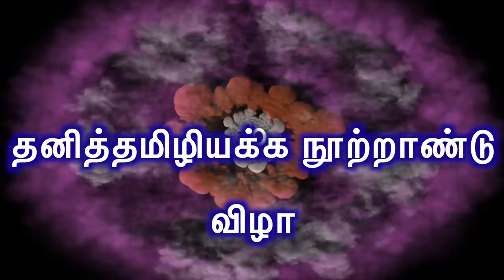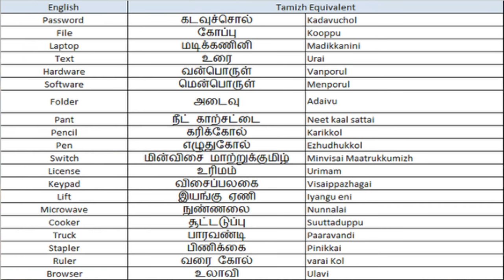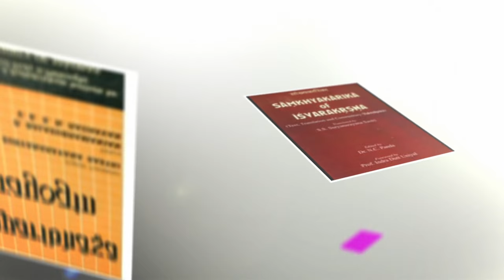தனித்தமிழியக்க நூற்றாண்டு விழா - காணொலி படைப்பு 1 | ஓம்தமிழ்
ஏற்பாடு : மலேசியத் தமிழ் நெறிக் கழகம்
நாள் : 16,17,18 திசம்பர் 2016
இடம் : திருமுருகன் மண்டகம், பத்துமலை, சிலாங்கூர், மலேசியா